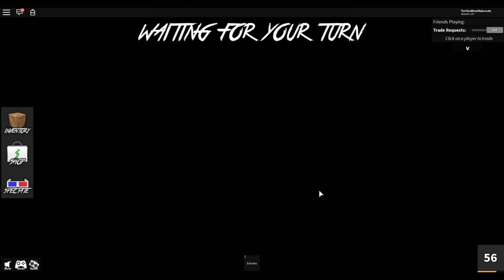I INVESTIGATE THE CRIME SCENE (Roblox Murder Mystery 2)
Today 4everkittys and I play Murder Mystery 2.  We must find out who the murderer is and avoid becoming one of his/her victims.